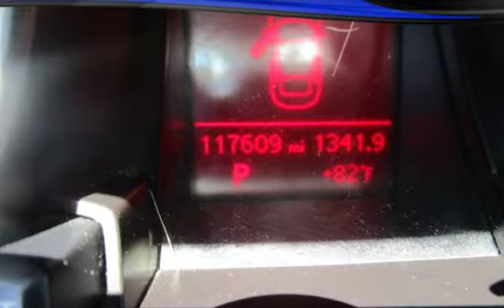2011 Audi A5 2.0T quattro Premium for sale in PITTSBURG, CA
Financing Available!

Hablamos Espanol!